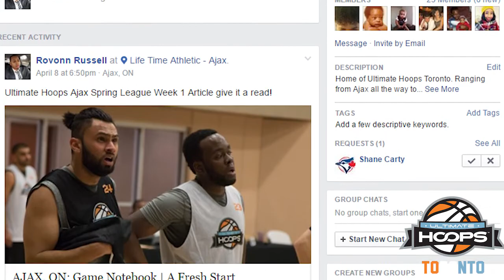TORONTO: ON The Take Flight Show Week 1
The start of a new show in Toronto covering Ultimate Hoops Toronto region.